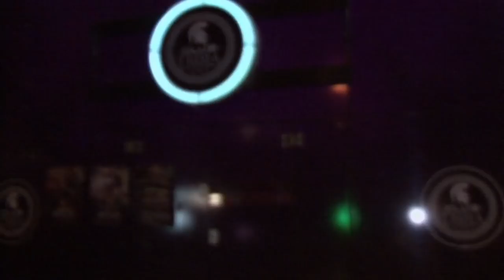Emisija Bec Nocu - Troja Zvonko Demirovic